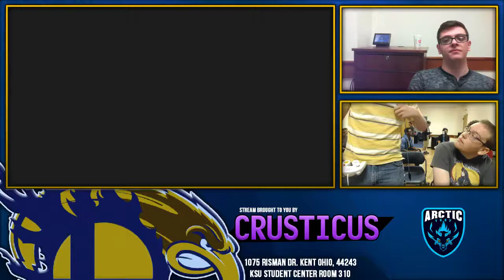u01 (Mario, Lucina) vs vEchoes (Mario) | KC52 WR2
Smash 4 Stream supplied by Crusticus